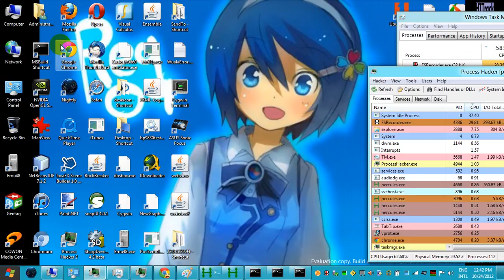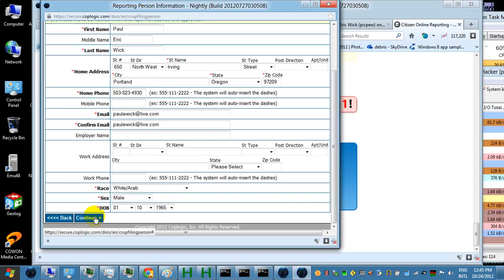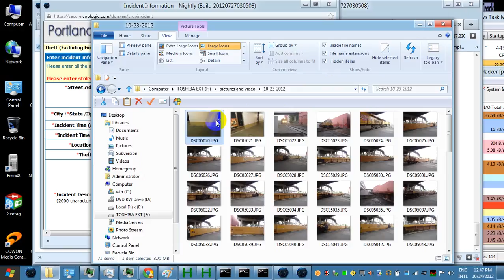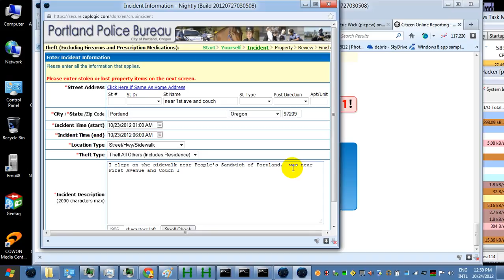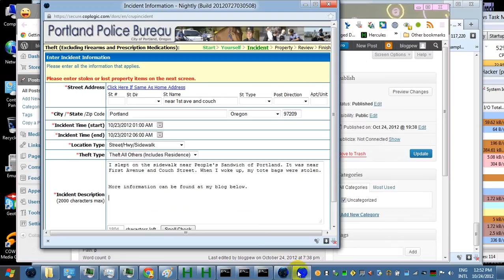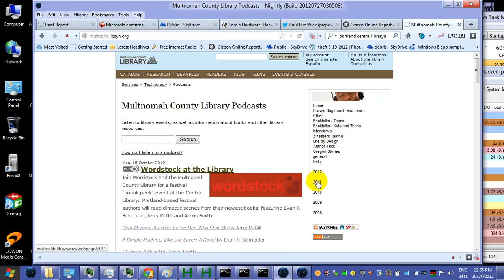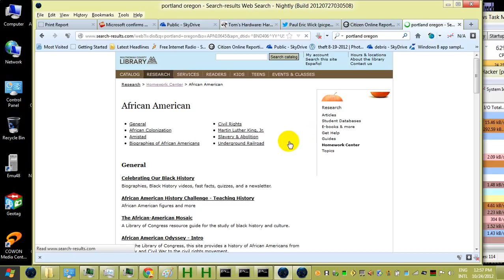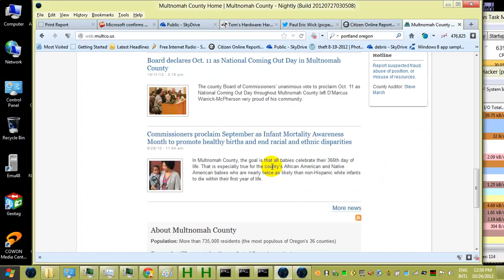theft 10 23 2012 etc part 1 Video 2012 10 24 130020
"He attacked it."